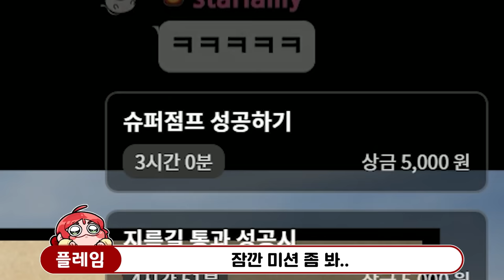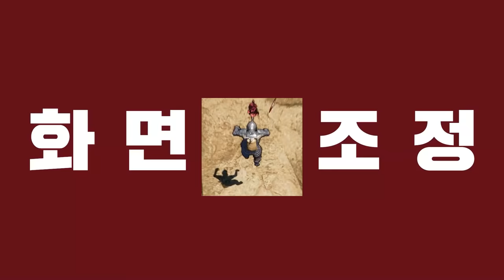이 게임 도대체 어떻게 깨...? - 알트 에프4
가격: 2200원